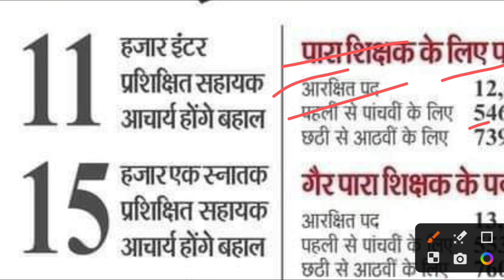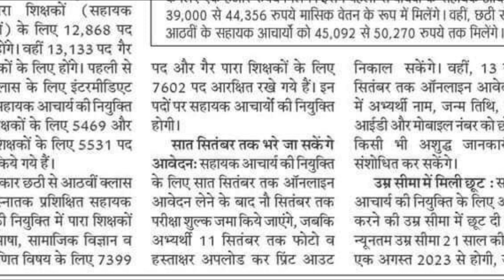26000 पदों पर भर्ती का नोटिफिकेशन ll 26000 Shikshak Bharti Notification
26000 पदों पर भर्ती का नोटिफिकेशन ll 26000 Shikshak Bharti Notification